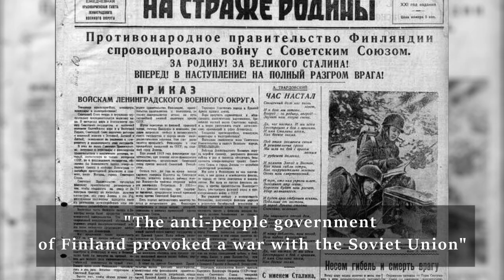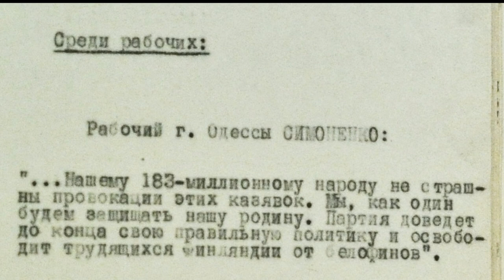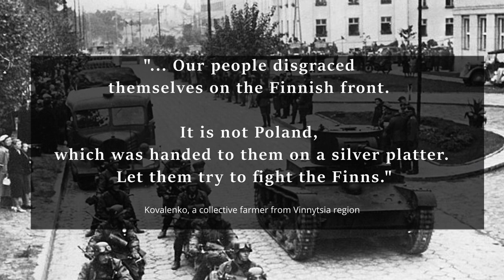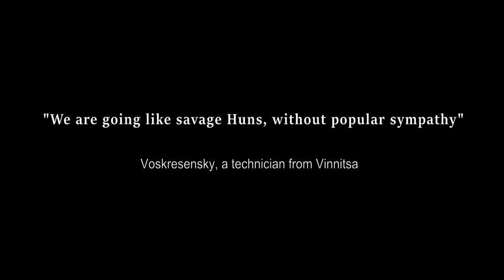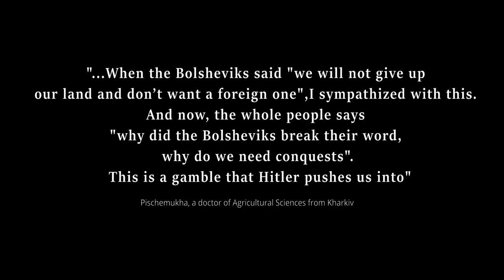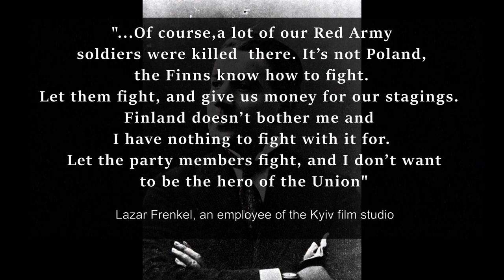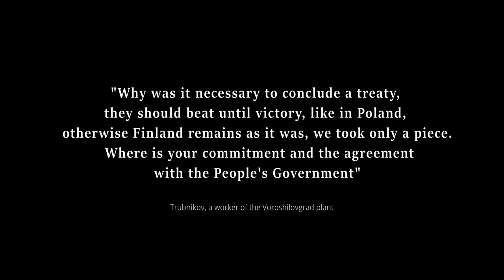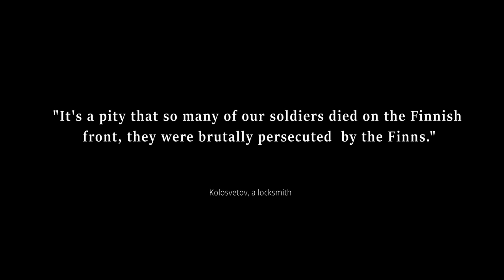Soviet People For and Against the Invasion of Finland - KGB Files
"We must bring Finland to its knees". These words of one of the inhabitants of Soviet Ukraine, along with dozens of others, ended up in a NKVD report dated December 4, 1939. 4 days before this, the Red Army started a war against Finland. Stalin wanted to move the border farther from Leningrad by capturing a part of the neighboring country, and to turn Finland into a satellite state. The USSR accused its victim of aggression and, using a puppet "government", announced that it was going to liberate the Finnish people. What did ordinary people in the USSR think about that war? Did they believe in state propaganda or sympathize with the Finns? The NKVD documents from the archives of the Security Service of Ukraine tell us about this.

1:24 "Our 183 million people are not afraid of the provocations of these bugs"
3:14 "Our troops, sent to the Finnish border, are in a terrible mood"
4:36 "I would like the Finns to beat ours"
8:29 "So many people died because of some insignificant piece of the Karelian Isthmus"

Written by Eduard Andryushchenko.
Host: Pavlo Morkovkin.
Video editor: Slava Chizhenok.
Design by Alyona Troyan.

I'm Eduard Andryushchenko, a Ukrainian historian and journalist. KGB Files is a history channel presenting fascinating stories I find in declassified KGB​ archives.

Telegram (in Russian)

Contains image:
Finland's territorial concessions to the Soviet Union displayed in red / Jniemenmaa - Own work